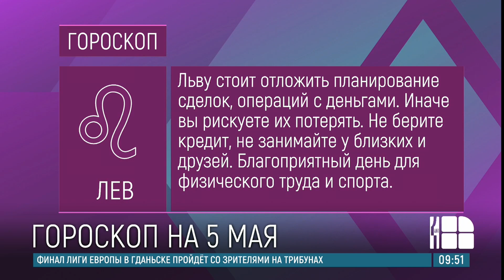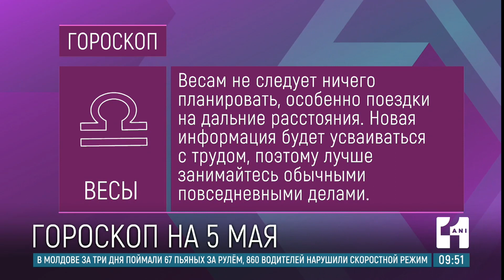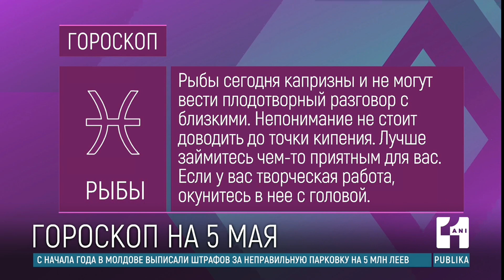Гороскоп на 5 мая